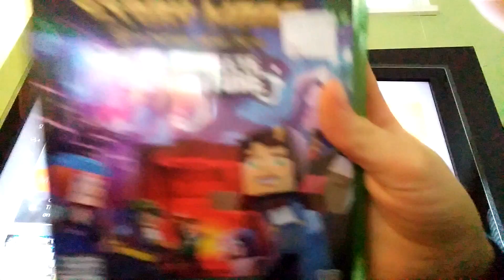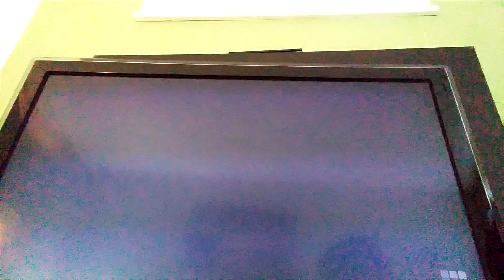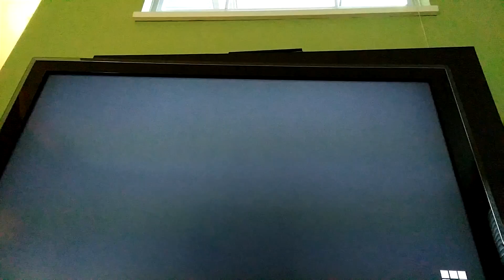Minecraft story mode intro(I am not playing the game!!!)